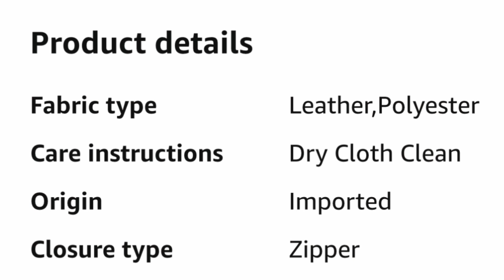Michael Kors Womens Wristlet Large